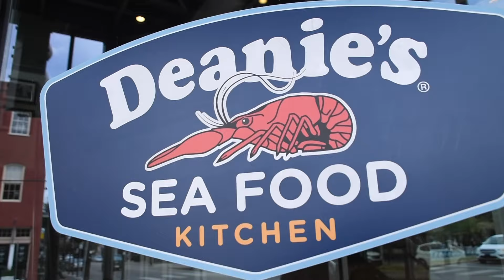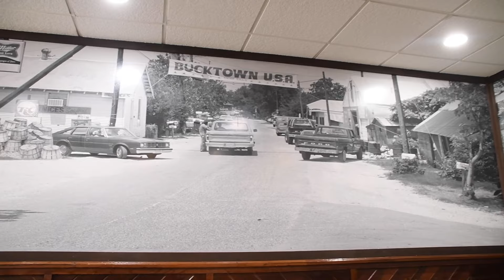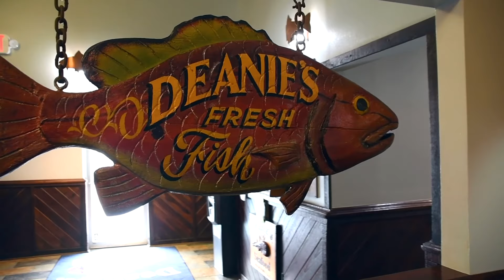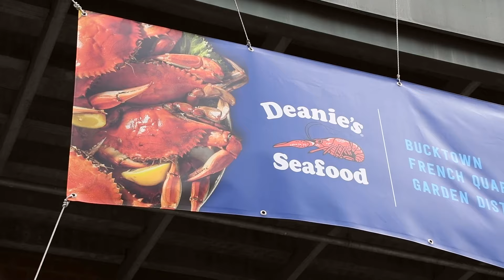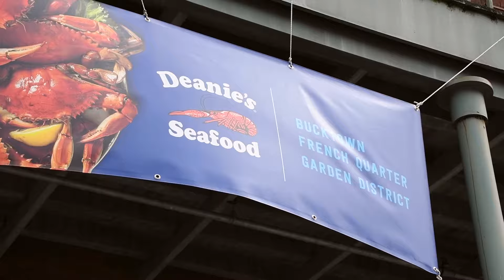Raw Oysters & Family Tradition at Deanie's Seafood Restaurants in Bucktown & New Orleans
In this episode of Celebrating Culture, host Charles Marsala interviews Barbara and Chandra Chifici on their love for the seafood industry in New Orleans, Louisiana. Deanie's Seafood Restaurant has three locations in Bucktown, Uptown & the French Quarter where you can enjoy authentic Louisiana seafood.

Barbara shares some history on Bucktown and is glad she was able to bring back the Blessing of the Fleet every July 4th. Chandra discusses growing up in the seafood industry and the wonders of oysters.